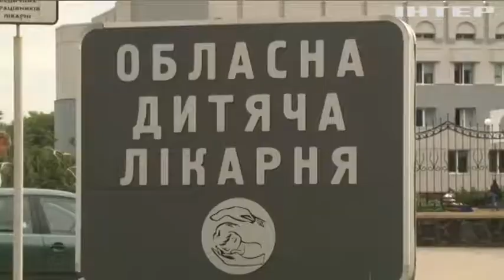В Черкассах баскетбольный щит раздавил на стадионе ребенка